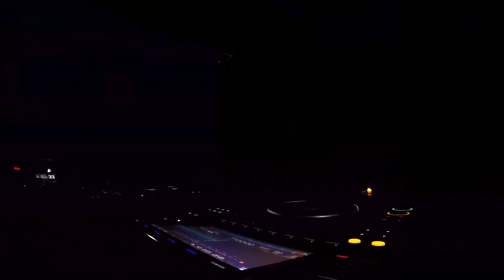Julian Millan @ Community with Black Coffee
Booth REC invited Julian Millan to the "Community" Event with Black Coffee  to play his Dj Set including his own music productions at this amazing venue.

Video credits:

Artist: Julian Millan
Produced by Alternative Vision
Executive Producers: Johnny House in
Art Director: Joan Alvarez
Camera Crew: Jhonny Deew, Joan Alvarez
Video Editing & Color: Joan Alvarez

Recording date - December 28th, 2021

Thanks to our partners: Booth, Alib Music and Brigante Entertainment.
Special thanks to all the staff and my manager Johnny House In
Technical Support: Events Colombia
Equipment partner - Events Colombia

Tracklist:

00:00 Julian Millan, Gander - Velvet Forest (Original Mix) [Serranos Kitchen]
04:45 Julian Millan, Sergio Parrado - ID
10:30 Julian Millan, Gander - Gipsy Ride (Original Mix) [Safe Music
16:00 Julian Millan, Gander - ID
20:45 Julian Millan - ID
27:30 Julian Millan - ID
32:00 Julian Millan - ID
36:45 DJ Fronter, Julian Millan - Wilka (Original Mix) [Stereo Productions]
42:25 Fickry, Maliki - Mr. Free (Julian Millan Rmx) PROMO [Collective Music]
47:10 Sascha Dive - Steve the robot (Julian millan  & Sergio Parrado RMX)
51:30 DJ Fronter, Julian Millan - Tantalo (Original Mix) [Stereo Productions]
53:55 Julian Millan -Wounaan (Original Mix) [Diversions Music]
1:00:30 DIlby, Julian Millan - Full Hearts & empty pockets (Original Mix) [Ohral)
1:04:15 Julian Millan -Surrender (Original Mix) [Diversions Music]
1:07:45 Julian Millan, LaeHz - Moorland (Original Mix) [43 Degrees]
1:14:00 Julian Millan - Magnetic Ocean (Original Mix) [BH records]
1:18:50 Julian Millan, LaeHz - ID